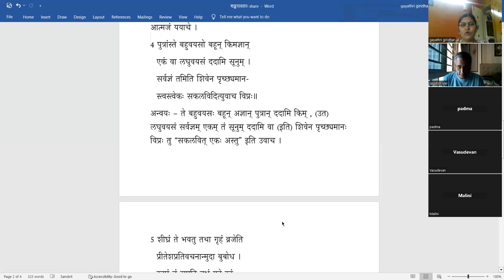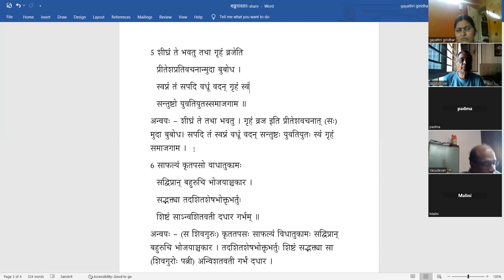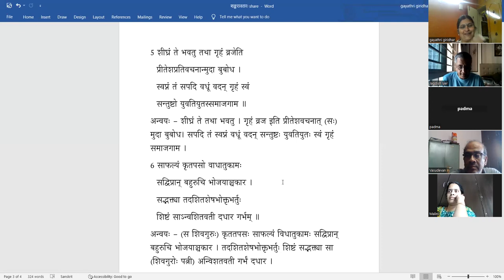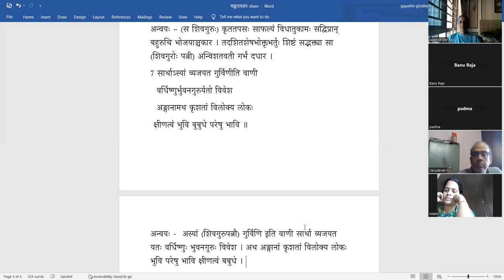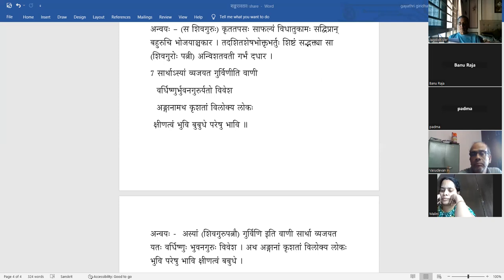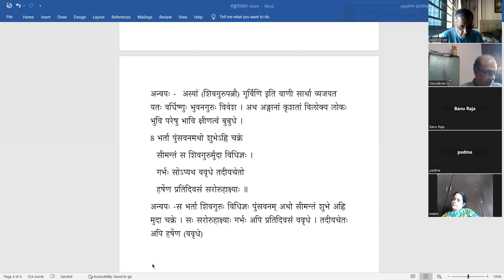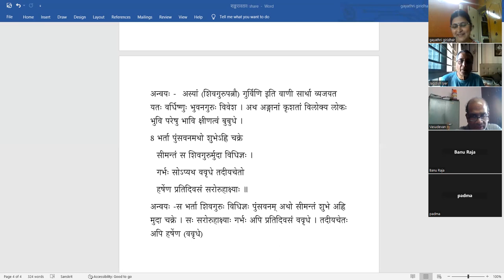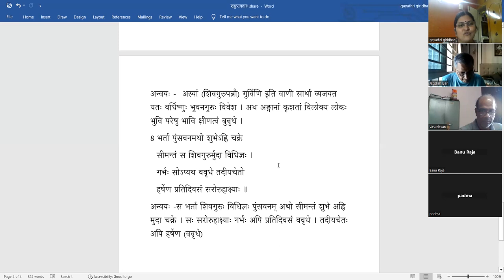Surasaraswathi Turiya - Lesson 3 - Part 2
Lesson 3 - शङ्करावतारः (भागः २)